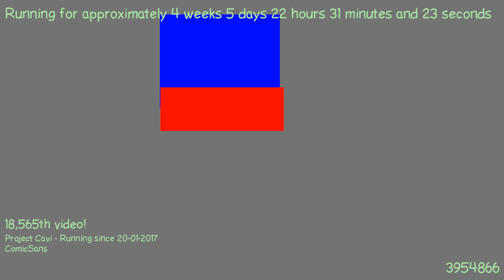1487882131 - Webdriver Cavi - H